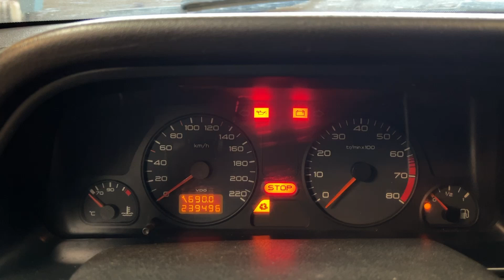Køb Cabriolet Peugeot 306 på Klaravik